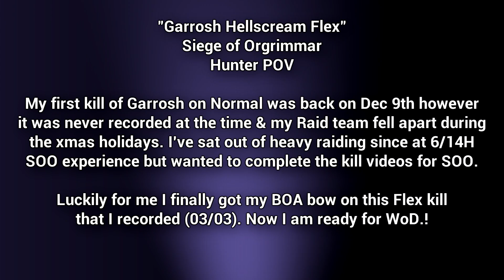Garrosh Hellscream - Siege of Orgrimmar 20 Man Flex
My first kill of Garrosh on Normal was back on Dec 9th however it was never recorded at the time & my Raid team fell apart during the xmas holidays. I've sat out of heavy raiding since at 6/14H SOO experience but wanted to complete the kill videos for SOO.

Luckily for me I finally got my BOA bow on this Flex kill that I recorded (03/03). Now I am ready for WoD.!